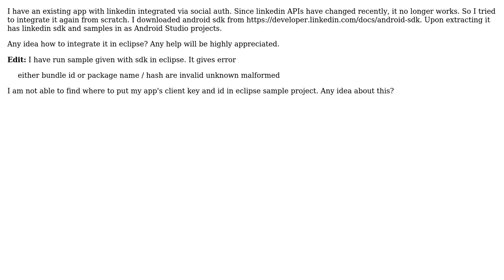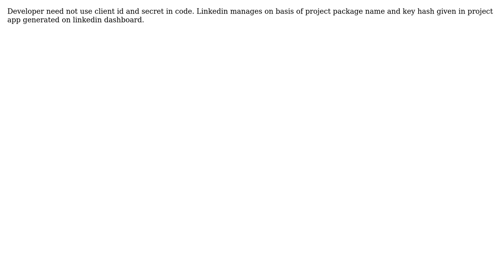Integrate linkedin in android app using eclipse (2 Solutions!!)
Integrate linkedin in android app using eclipse

With thanks & praise to God, and with thanks to the many people who have made this project possible! | Content (except music & images) licensed under CC BY-SA | Music | Images & others | With thanks to user seema user Anoop M Maddasseri and the Stack Exchange Network Trademarks are property of their respective owners. You are responsible for your own actions.